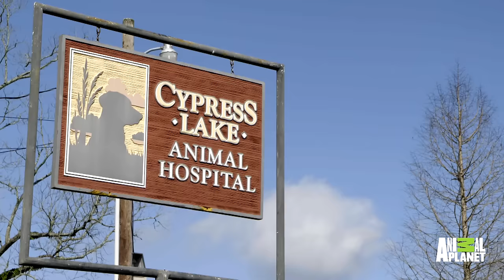Melfi's Return to Villalobos | Pit Bulls and Parolees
Melfi isn't taking to life back in a kennel after Tania and Earl picked her up from a shelter in Mississippi.